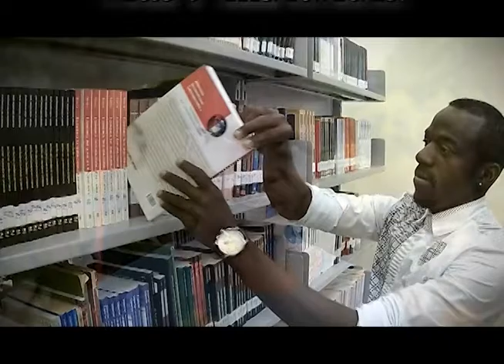TVU CANAL 2 - Boas Festas e que nossa parceria continue em 2017!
A TV Universitária agradece a todos que fizeram parte dessa trajetória em 2016
Boas Festas e que nossa parceria continue em 2017!
Produção: Édellen Aquino
Narração: Helen Lorayne Leocádio
Imagens: Pedro Alencar
Coordenação: Rebeca De Alencar Silva
Edição de imagem: Juliana Barros